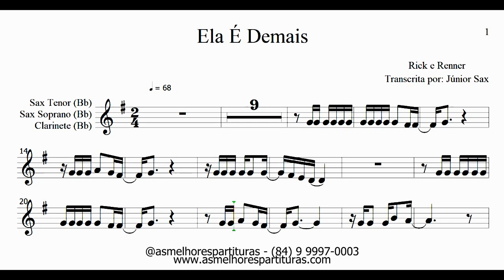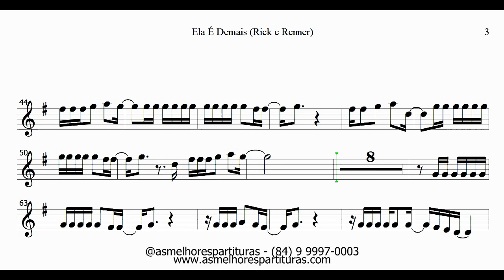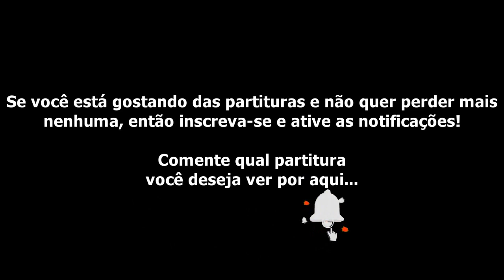Partitura DEMO - Ela É Demais (Rick e Renner) Sax Tenor, Soprano, Clarinete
Fala, pessoal!